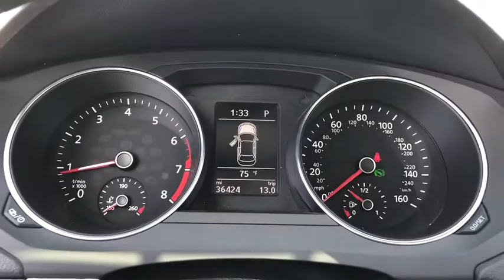2017 Volkswagen Jetta Riverside, Temecula, Loma Linda, Orange County, Corona, CA VP4000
Black Used 2017 Volkswagen Jetta available in Corona, California at Cardinale Way VW Corona. Servicing the Riverside, Temecula, Loma Linda, Orange County,  CA.

New Price! CARFAX One-Owner. Clean CARFAX. Certified. 2017 Volkswagen Jetta 1.4T SE **CERTIFIED** FWD 6-Speed Automatic with Tiptronic 1.4L TSI CLEAN CARFAX, ** MANAGER SPECIAL **, ONE OWNER, ** CERTIFIED **, SUNROOF/MOONROOF, BLUETOOTH, MP3 CAPABLE, Jetta 1.4T SE **CERTIFIED**, 4D Sedan.brbrInland Empire, Corona, Riverside, Ontario, San Bernardino, Chio, Chino Hills, Norco, Orange County, Yorba Linda 92882. Recent Arrival! 28/38 City/Highway MPGbrbrVolkswagen Certified Pre-Owned Model Year 2017 and earlier gas, hybrid and electric vehicles Details:brbr  * Model Specific Limited Warranty, 24 Month/24,000 Mile beginning on the new certified purchase date or expiration of new car warranty expires (whichever occurs later), 2 Years of 24-Hr Roadside Asst. Transferability See Dealer for Detailsbr  * Warranty Deductible: $50br  * Roadside Assistancebr  * 100+ Point Inspectionbr  * Vehicle HistorybrbrAwards:br  * 2017 IIHS Top Safety Pick+   * 2017 KBB.com 10 Coolest New Cars Under $18,000   * 2017 KBB.com 10 Best Used Compact Cars Under $15,000brExperience the CardinaleWay difference. We develop outstanding relationships were everybody wins. Prices do not include dealer installed Protection Package for $995.00.brbrReviews:br  * Spacious backseat and big trunk deliver the roominess of a big sedan with the footprint of a compact car. Four-cylinder engines are fun and fuel-efficient. Tech interface, touchscreen and navigation are fully featured and intuitive to operate. Source: Edmunds